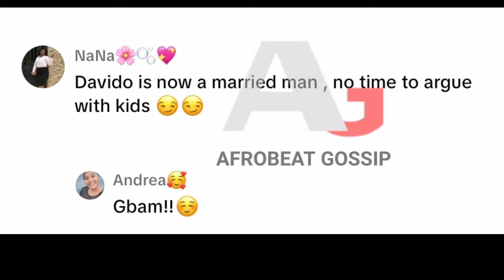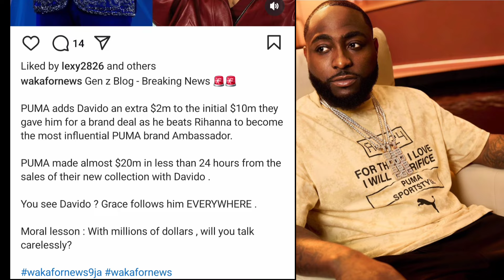WIZKID TO QUITE MUSIC NETIZEN ADVISED X PUMA PAID DAVIDO EXTRA $2.M 24 HOURS SOLD OUT#KEMI SOPHIA😱